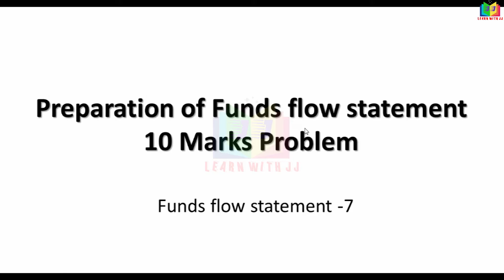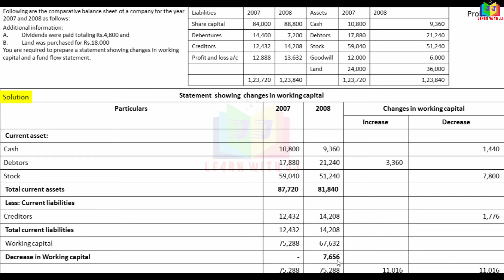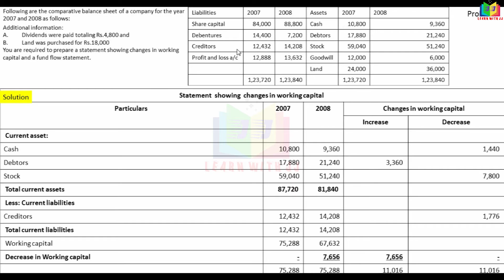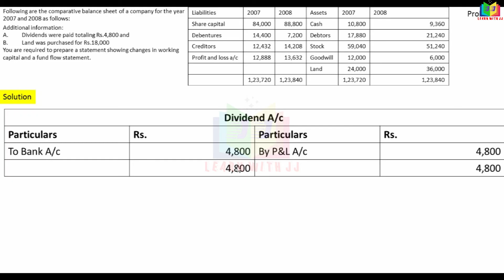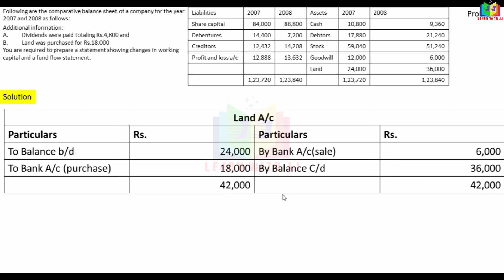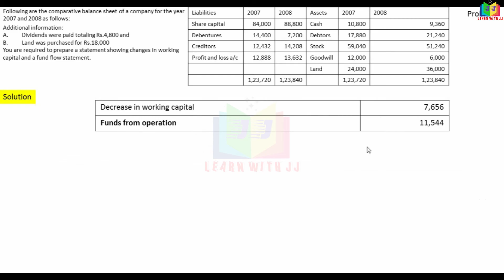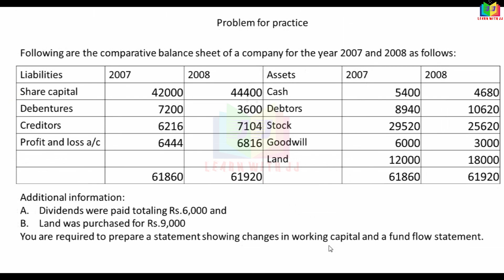fundsflowstatementintamil || Part 7 in Tamil || Funds flow statement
Part 7 in Tamil
 Funds flow statement
Follow us in Instagram